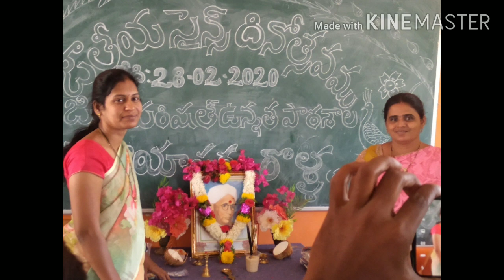National Science Day Celebrations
రాబోయే కాలానికి కాబోయే పరిశోధకులు.